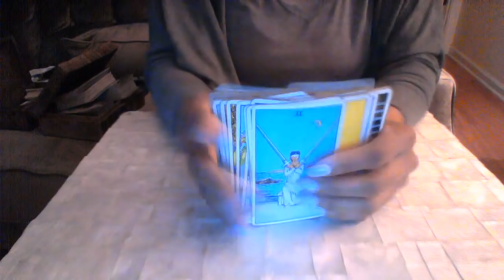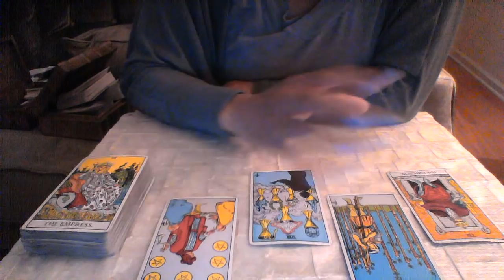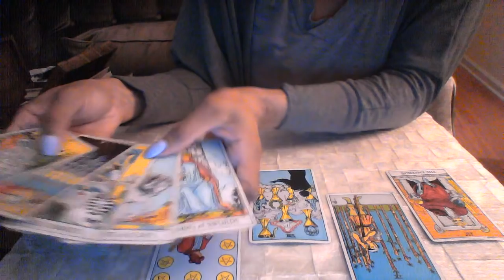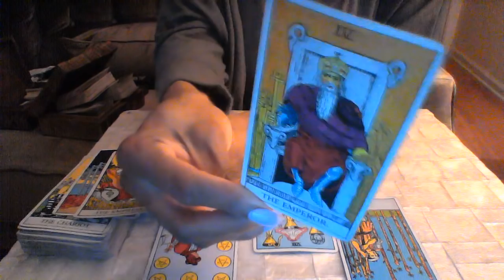CANCER END OF MAR 2018 LOVE SHOULD I LEAVE MY TWIN FLAME?